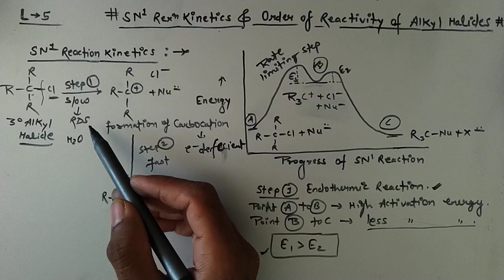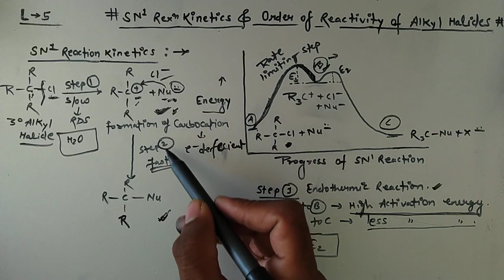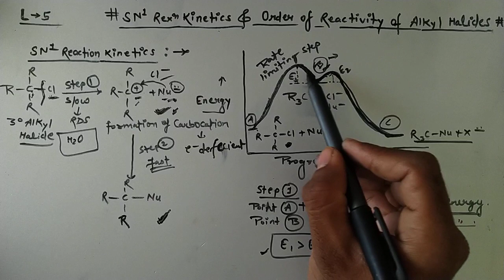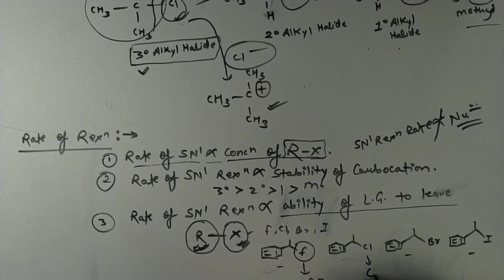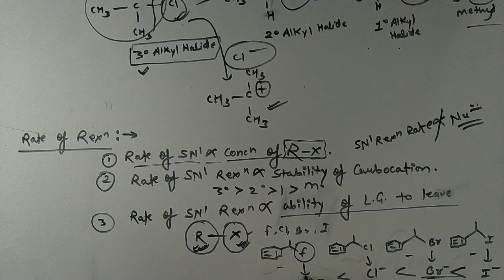SN1 Reaction kinetics of ALKYL HALIDES !! Order of reactivity !! Rate of SN1 Reaction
SN1 Reaction